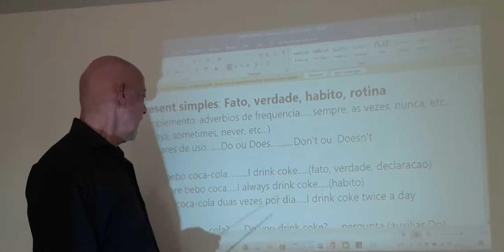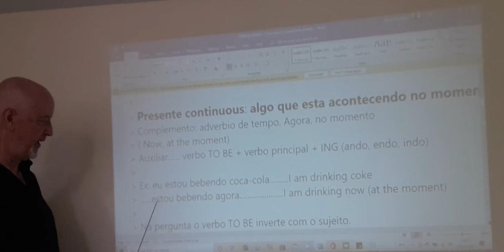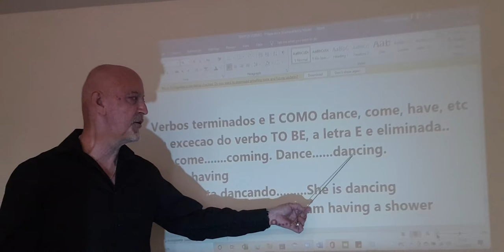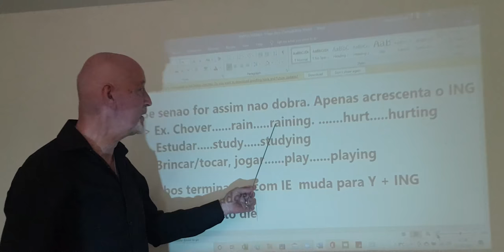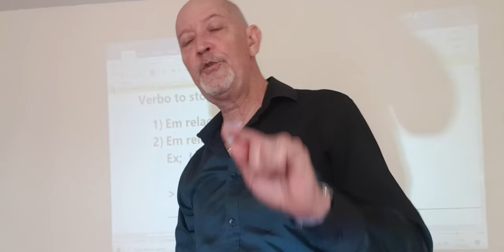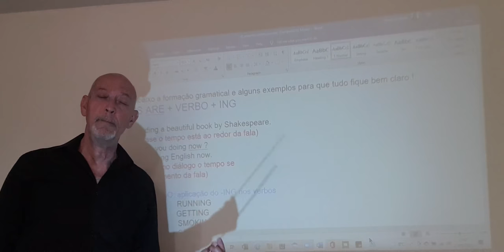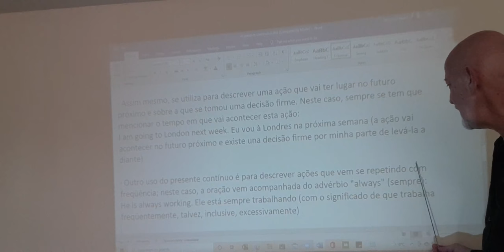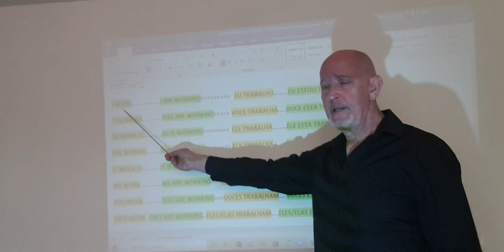aula17 present continuous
aula 17 presente continuous